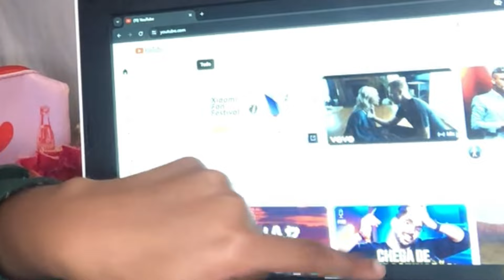MINHA ROTINA DA TARDE EM PORTUGAL || novos hábitos ….canal da angolana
fypシ vidaemportugal backtoschool treinos OLÁ PESSOAL DO MEU CANAL TUDO BEM COM VCS?
no video de hj MOSTREI PARA VCS A MINHA NOVA ROTINA DA TARDE EM  🇵🇹❤️

SOBRE O MEU CANAL:
Meu nome é E no meu canal trago-vos
VLOGS,ROTINAS,RECEITAS,DESAFIOS,BRINCADEIRAS,TROLAGENS ANGOLANAS E MUITO MAIS
um bjs

SUBS : 4.497